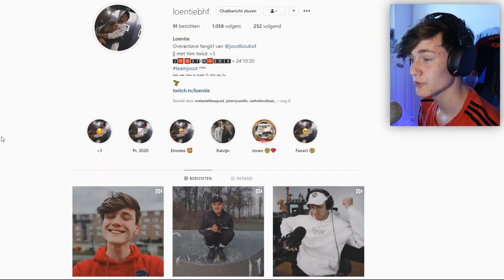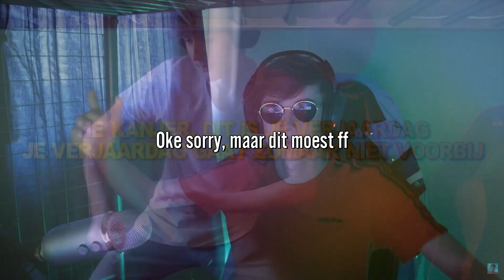ik ben 18 geworden ofzo..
Meer weten over mij?
Klik hier onder om de beschrijving te openen!

Hey mijn naam is Max.
Mijn hobby is het opnemen en bewerken van filmpjes.
Wil je meer zien van mij? Volg mij dan op mijn socialmedia's!